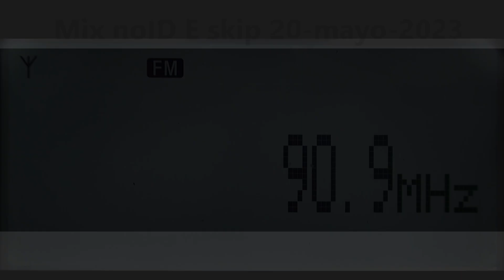Mix noID E skip 20-mayo-2023